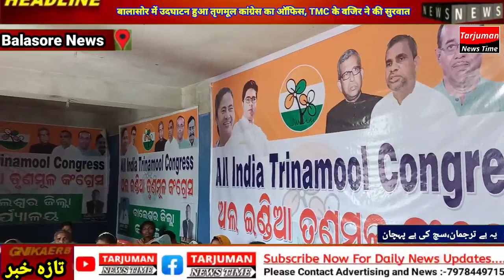बालासोर में उदघाटन हुआ तृणमूल कांग्रेस का ऑफिस, TMC के वजिर ने की सुरवात